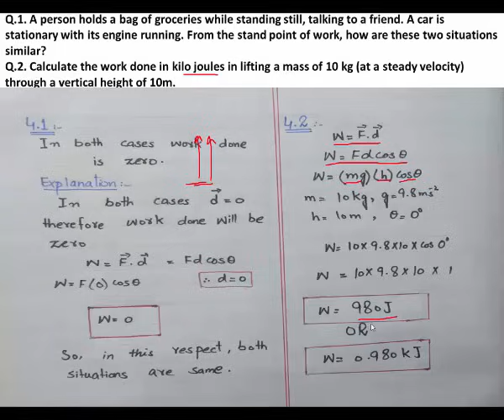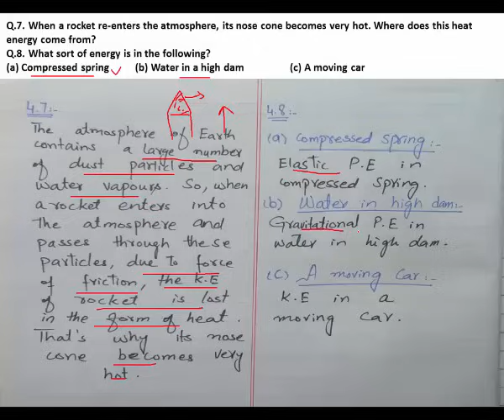Chapter #04 Exercise Short Questions FSC Physics Part I